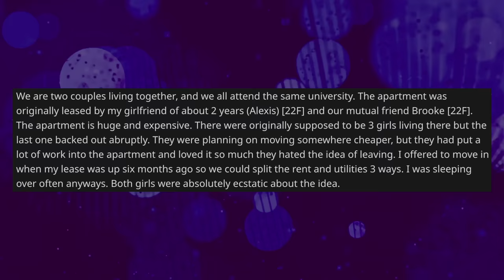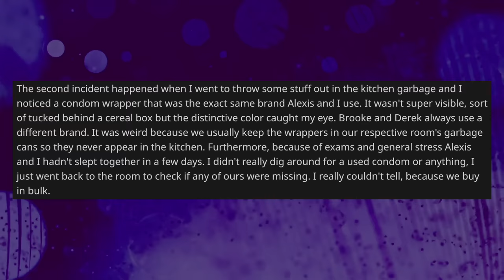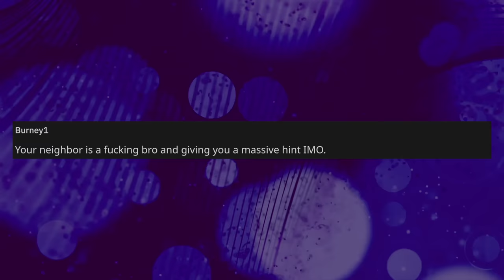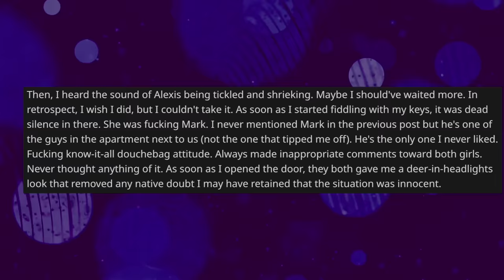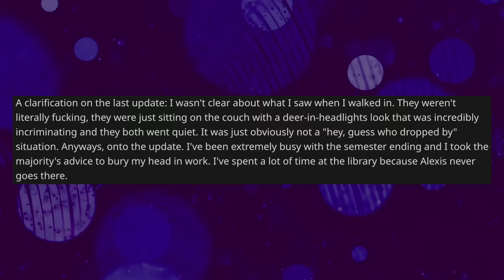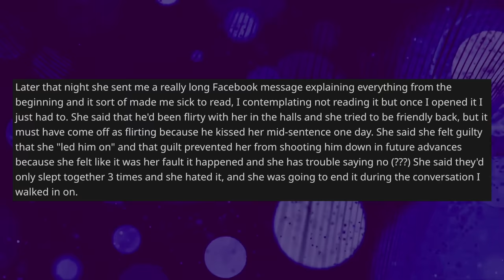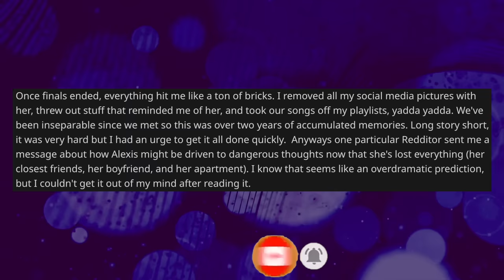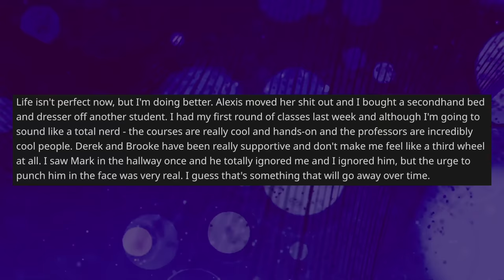Girlfriend Cheated On Me And When I Dumped Her She Cried That Her Life Was Ruined - Reddit Stories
Reddit Relationship Stories - NEW PODCAST LOCATION OP lives with his girlfriend and a mutual friend of theirs. Recently his best started dating their roommate and is spending a lot of time there. OP got suspicious that his girlfriend was cheating with his best friend but it turned out to be the neighbor. OP broke up and his friends told her to leave. Now the ex-girlfriend wants to apologize and another chance. OP said no.

0:00 Intro
0:08 Original Post
6:59 Opinion
8:07 Comments
9:20 Update
14:59 Update 2
22:04 Final Update